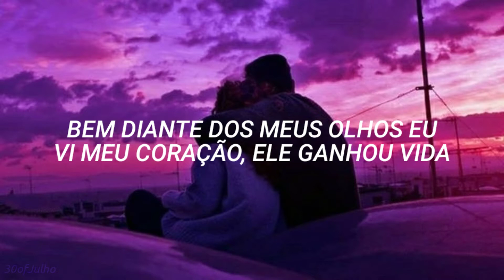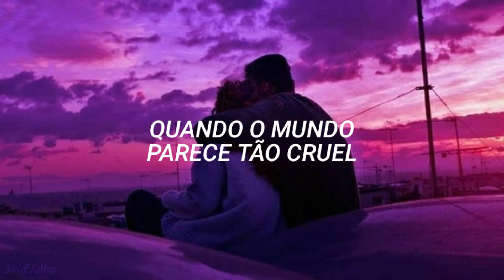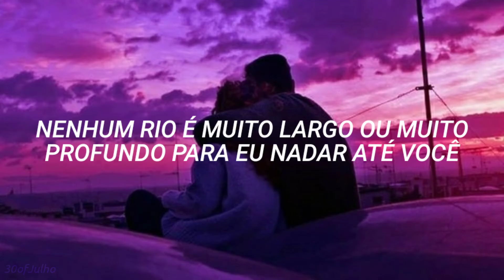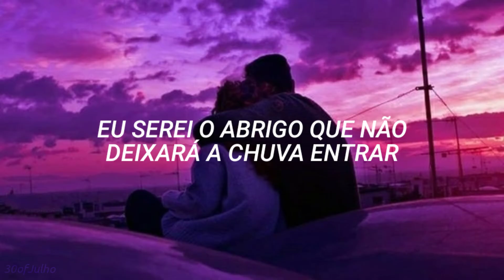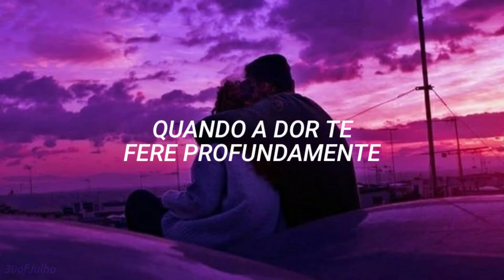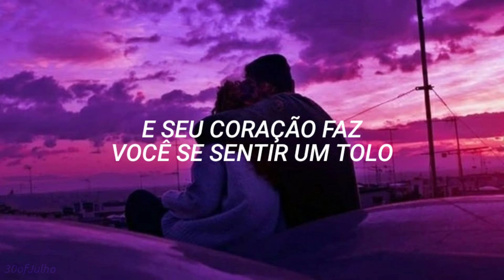Adele - Remedy // Tradução • 30ofJulho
•Lyrics ✨
ᵃˡᵍᵘᵐᵃˢ ᶠʳᵃˢᵉˢ ᶠᵒʳᵃᵐ ˡᵉᵛᵉᵐᵉⁿᵗᵉ ᵐᵒᵈⁱᶠⁱᶜᵃᵈᵃˢ ᵖᵃʳᵃ ᵐᵉˡʰᵒʳ ᵉⁿᵗᵉⁿᵈⁱᵐᵉⁿᵗᵒ

•Me siga

      Uma playlist que é pura nostalgia